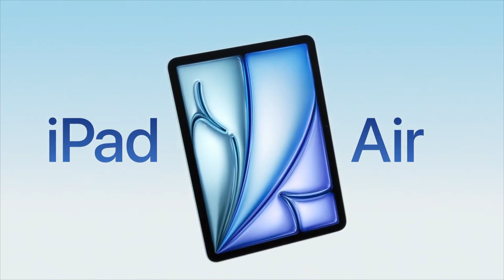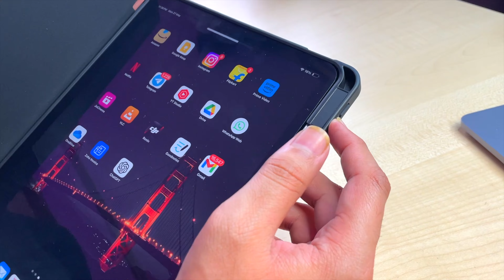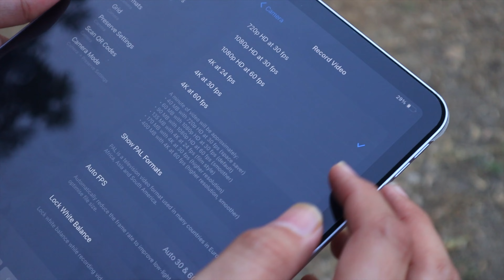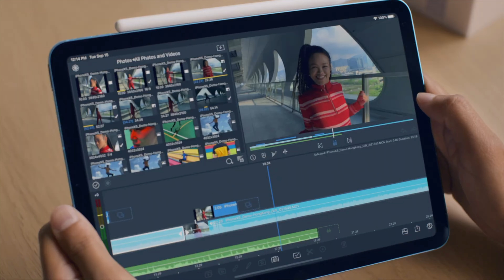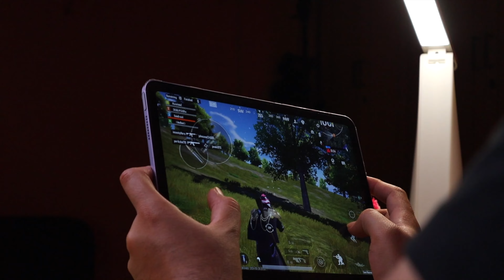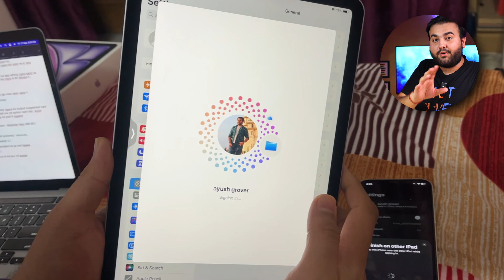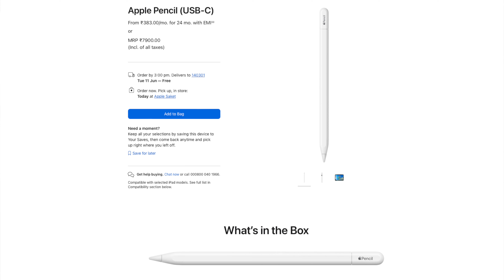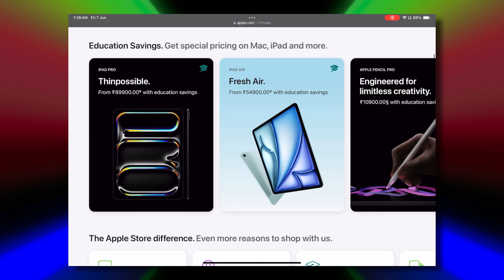Apple iPad Air 6 M2 (2024) & Pencil Pro - No One Will Tell This🤫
➤➤ Best Buy LINK 👇

Apple iPad Air M2 - 11 inch (128GB)

Apple iPad Air M2 - 13 inch (128GB)

Apple iPad Air M1

iPad Pro 👇

Apple iPad Pro M2

Apple iPad Pro M4 (2024)

Stylus 👇
Universal third party Stylus

In this Video, We have Apple iPad Air M2 11-inch Purple Color and Apple Pencil Pro Unboxing and Review! This 2024 iPad Air M2 has some significant upgrades like Landscape 12MP Front Camera, Wifi 6E, The new M2 Chipset and Support for Apple Pencil Pro and much more. You will know everything in this Unboxing and Review of the Apple iPad Air M2 11 inch 128GB Tablet.

Timestamps :

00:00 Intro
00:34 iPad Air M2 Unboxing
00:58 Apple Pencil Pro Unboxing
01:18 Design & New Changes!
02:32 Cover for iPad Air M2
03:14 Display & HDR
04:44 Display Output
05:12 Specification
06:01 Camera Test
07:30 Speakers Quality
08:41 Performance (Compared to M1 Air)
10:04 Game Test (PUBG, COD, Asphalt)
13:15 Software & UI (iPadOS)
14:22 Gestures in iPadOS
15:11 Use IPad like Laptop (Stage Manager)
15:28 Apple EcoSystem (For iPad)
16:23 Apple Pencil Pro
18:08 Apple Pencil Pro vs Apple Pencil 2nd Gen
18:30 Third Party Pencil for iPad
18:55 Battery and Charging
19:28 iPad Air M2 vs M1
20:25 Best iPad to Buy in 2024
20:54 IPad 10th Gen Worth it ?
21:13 Android Tablet vs IPad
21:20 Student Discount on iPads

apple pencil pro,
apple pencil pro review,
apple pencil pro unboxing,
apple pencil pro 2024,
apple pencil pro vs apple pencil 2,